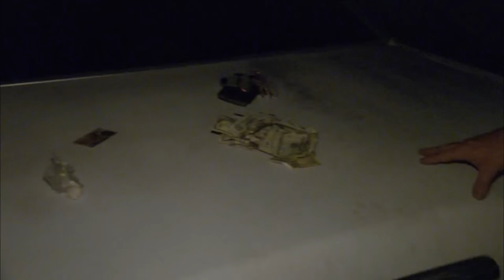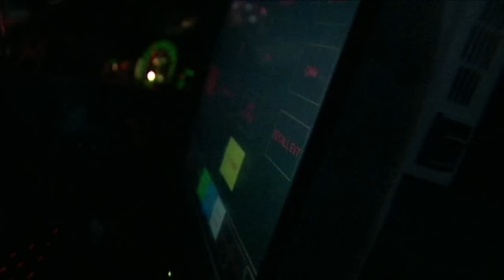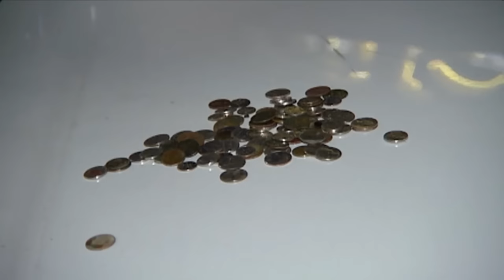'What'd You Drop?': Police Take Down Fleeing Drug Dealer (COPS)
Undercover cops chase a drug dealer after he attempts to run away. Plus, a man gets caught numerous times attempting to steal change from a Vegas fountain.